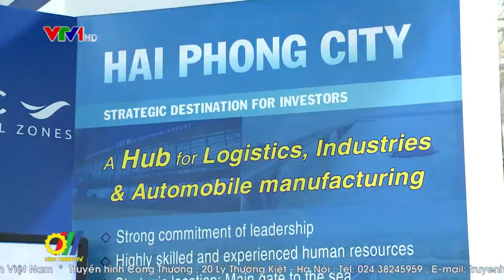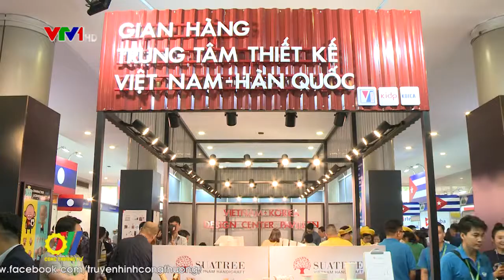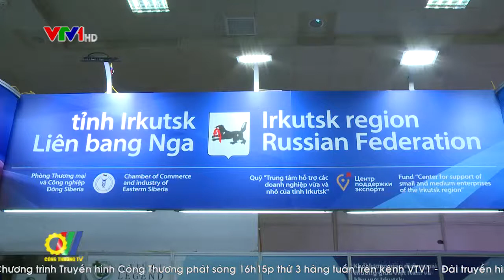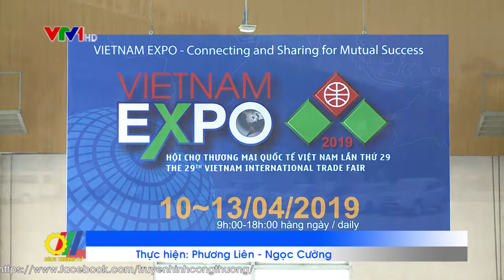VIETNAM EXPO 2019 - Tăng cường Kết nối Kinh tế Khu vực và Quốc tế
Với chủ đề “Tăng cường Kết nối Kinh tế Khu vực và Quốc tế”, Hội chợ Thương mại Quốc tế Việt Nam 2019 (Vietnam Expo 2019) là cơ hội để các doanh nghiệp trong nước và quốc tế tăng cường quảng bá sản phẩm, gặp gỡ khách hàng tiềm năng, mở rộng và củng cố thị trường nội địa. Cùng với đó, các quốc gia tham dự sẽ có dịp tiếp cận với số lượng lớn các doanh nghiệp Việt Nam để tìm hiểu thị trường, trao đổi, hợp tác đầu tư, chuyển giao công nghệ góp phần thúc đẩy tăng trưởng xuất khẩu và thu hút đầu tư nước ngoài vào Việt Nam…